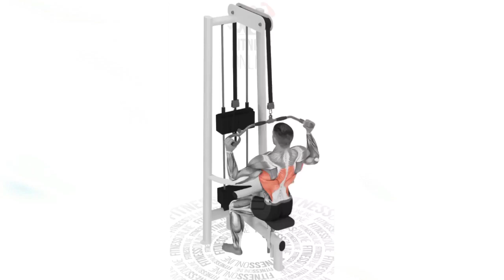How To Do Exercises Correctly 😳🔥💯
Get the latest expert fitness advice on healthy workouts, fitness challenges, muscle recovery, workout trends, and more.Home Workouts to help you get, stronger, healthier happier and save your time.We are Help to your look and Feel great, With Effective No Equipment Home Workouts and exercises.

Super Happy to be your online training buddy! ♡